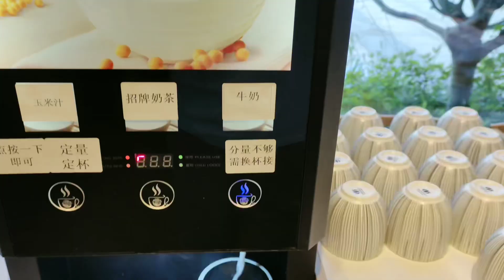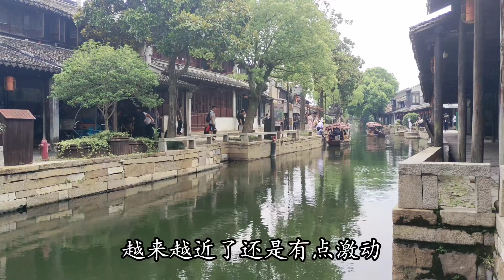评弹小刘央视拍摄幕后花絮 屏幕前的光鲜后都是幕后默默的付出👍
苏州#苏州话#评弹#央视#外婆